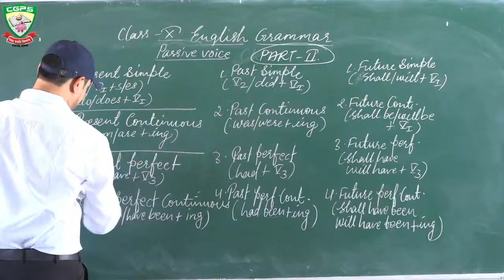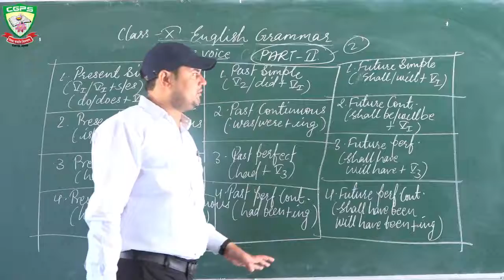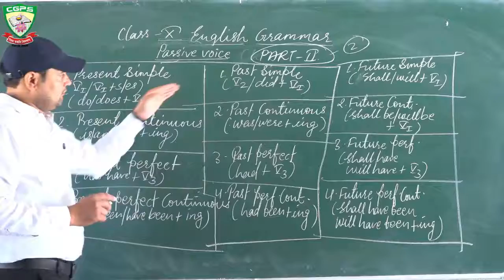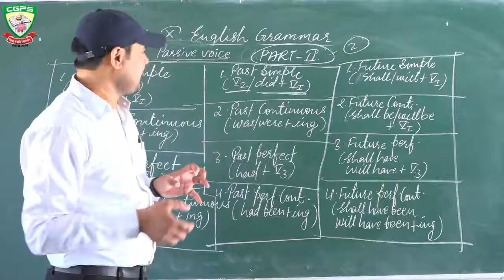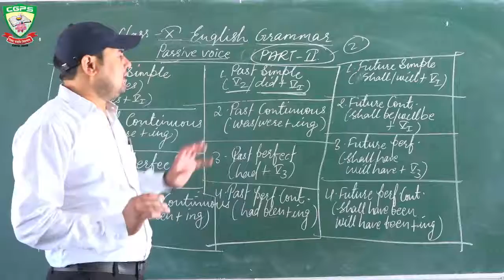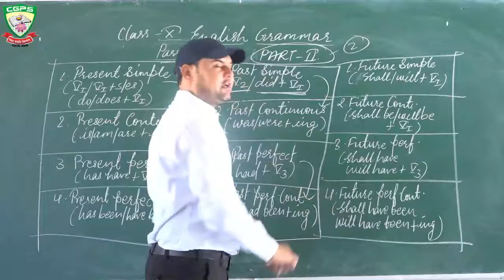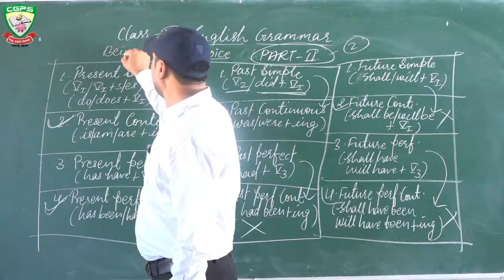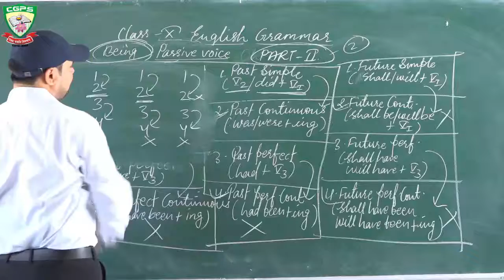Class 10 English Grammar CH 1 Part 2